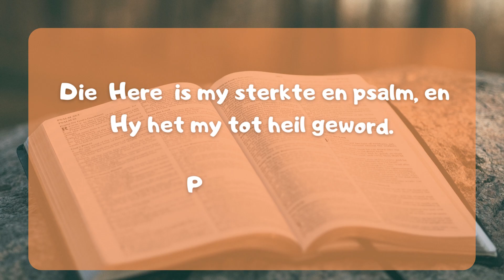'n Dapper Bokkie MTWJ Ep 139